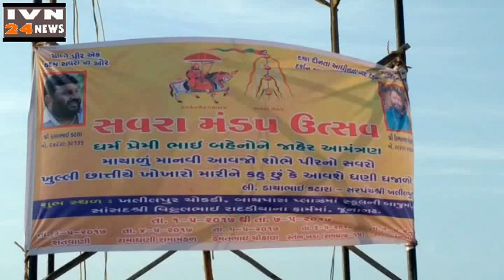सवरा मंडप उत्सव रामामंडल स्वागत जूनागढ,SAVRA MANDAP RAMAMANDAL SWAGAT JUNAGADH